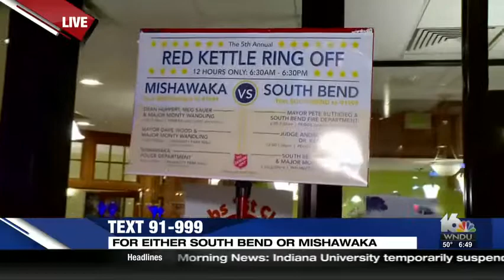Salvation Army's Red Kettle Ring Off 2017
The cities of South Bend and Mishawaka faced off for 12 hours of bell ringing and raising funds in the Salvation Army's Red Kettles to see which would raise more money for the 5th annual Ring Off.

A live shot I did for WNDU 16 in South Bend, Ind.